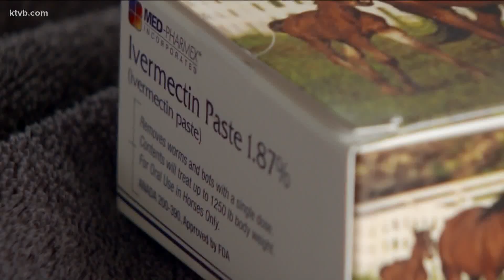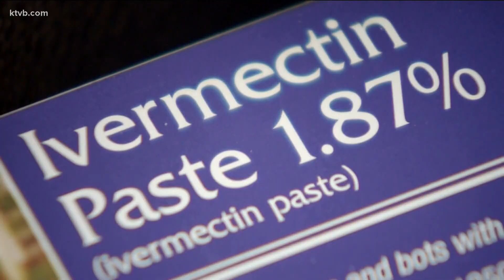Idaho governor defends not issuing a vaccine mandate as COVID-19 cases surge: 'People have to want t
Gov. Brad Little emphasized his handling of the pandemic while imploring more residents of the state to put their trust in medical doctors and get the shot.